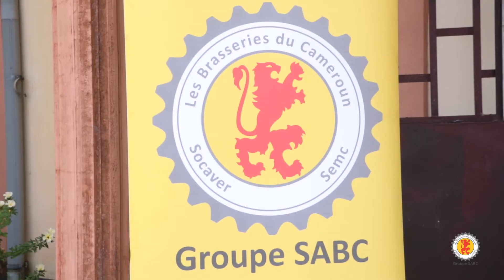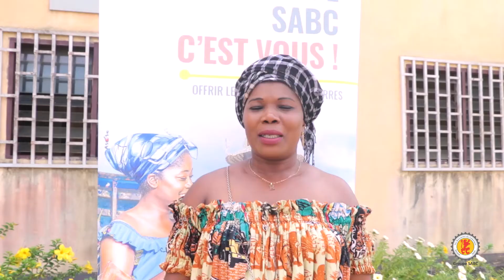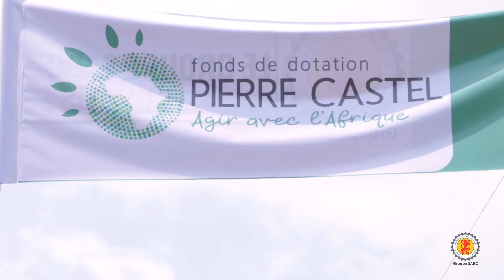Le Fonds Pierre Castel octroie 5000 euros au RAFAMO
Les femmes rurales au Cameroun jouent un rôle essentiel dans le développement rural, la production alimentaire et la lutte contre la pauvreté. C’est fort de ce constat que le Fonds Pierre Castel, en marge de la 1ère édition du festival traditionnel et culturel des peuples de Mouanko, a octroyé une subvention de 5000 euros soit un peu plus de 3 millions 250 mille francs CFA au RAFAMO (Réseau des Associations Féminines de l’Arrondissement de Mouanko). Cette dotation a permis à l’association d’acquérir du matériel agricole notamment les houes, les machettes, les porte-tout, les pulvérisateurs, les brouettes, etc.